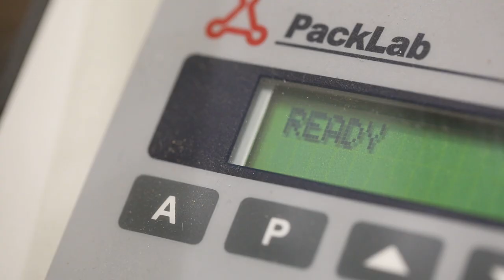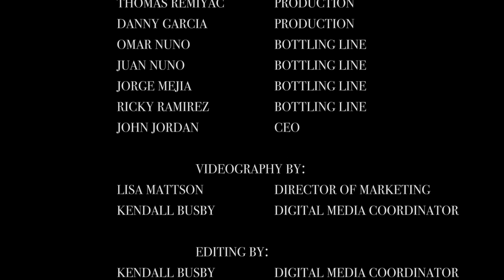Despacito Embotellado (Despacito Parody) Official Wine Music Video | Jordan Winery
When bottling a smooth wine like the 2015 Jordan Cabernet Sauvignon, we had to take it despacito. Hope you enjoy our Despacito parody music video spoof on the biggest hit song of summer 2017. Compare the original video and the spoof